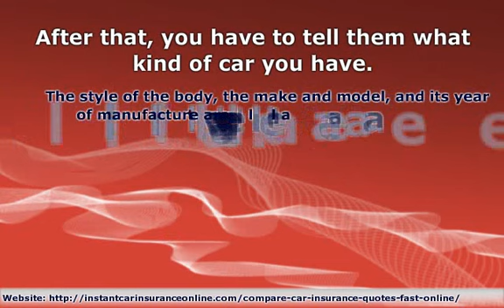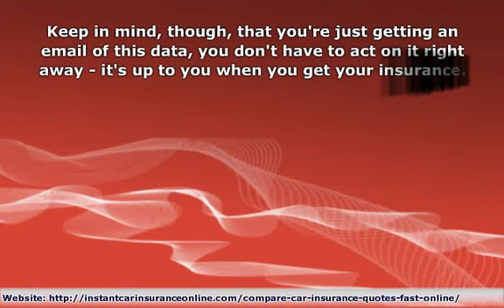Contrasting Auto Insurance Rates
To Compare and Contrast Auto Insurance Rates